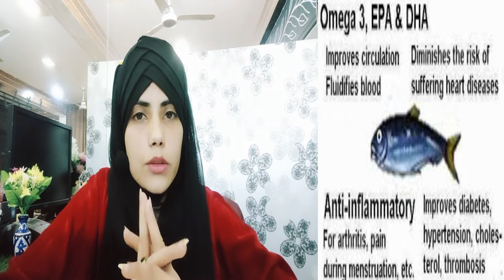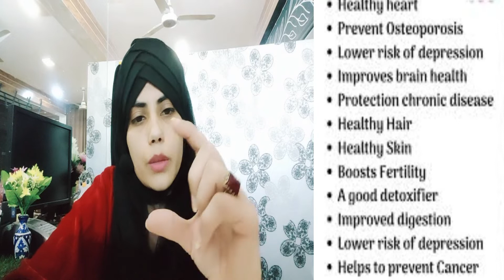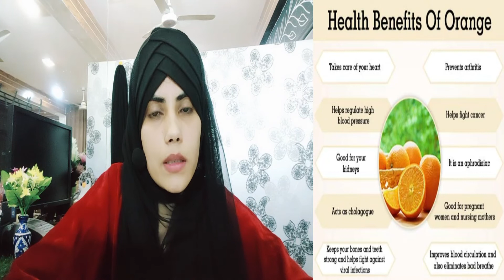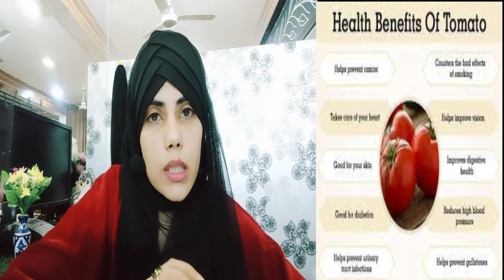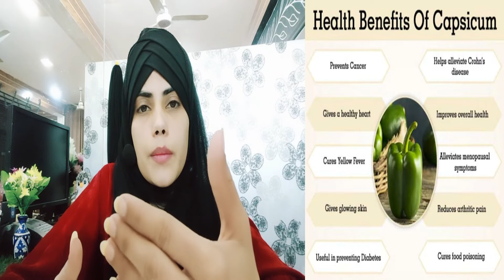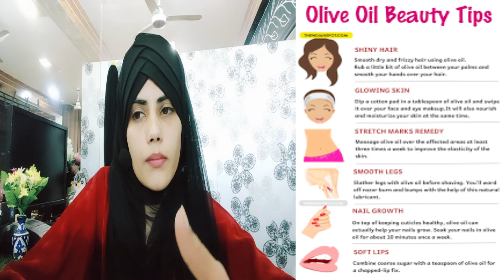17 Anti-Aging Foods That Will Make Your Skin Glow | And loss weight | हिन्दी , English, اردو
How to Get Young and Glowing Skin Naturally. How to help your skin look its best using cheap natural remedies? Your skin reflects what you eat, and that's why topical creams and lotions can only do so much for its appearance. Since aging starts from the inside out, it's only logical to start caring for your skin from the inside out as well. Here’s a list of common foods that are good for your skin.
Omega-3 fatty acids in fish keep the skin supple and moisturized and reduce inflammation. Just like fish, nuts are rich in omega-3 fatty acids, zinc, and vitamin E. On top of that, they contain other minerals and vitamins that keep your skin young and glowing. Avocado is another food filled with the healthy fats that improve your skin's elasticity and moisture barrier. Yogurt and kefir are packed full of the living probiotics that help your skin look young by reducing redness, irritation, and acne. The friendly bacteria fight inflammation in the gut, which is where a lot of skin problems take root.

TIMESTAMPS
Fatty fish is good for your skin
How nuts help your skin
Get glowing skin with avocado
Green tea is good for your skin
Yogurt and kefir for your skin
Honey as a natural remedy
Blueberries will make your skin younger
Health benefits of oranges
How pomegranates help your skin
How to use tomatoes for your skin
Spinach and kale are good for your skin
How to use bell peppers for your skin
Fermented foods help your skin
Health benefits of turmeric
Raw cacao is good for your skin
Use oats for your skin
Olive oil helps your skin

WEIGHT LOSS DAL SOUP | وزن کم کرنے والی دال سوپ کی ترکیب | वेट लॉस दाल सूप रेसिपी | 5kg in 15 days
Best High Protein Powder | HOW TO MAKE PROTEIN POWDER AT HOME:

@5-Minute Crafts
@BRIGHT SIDE